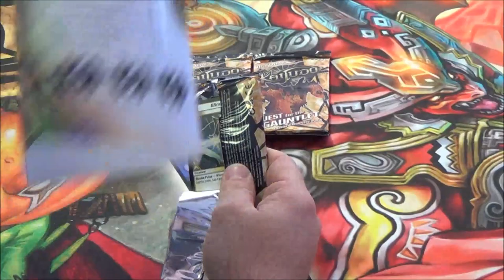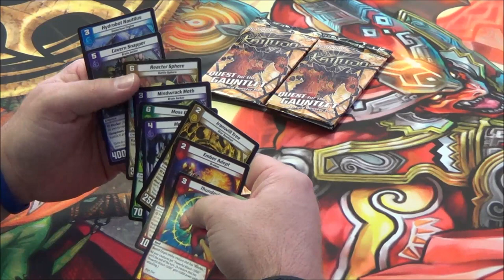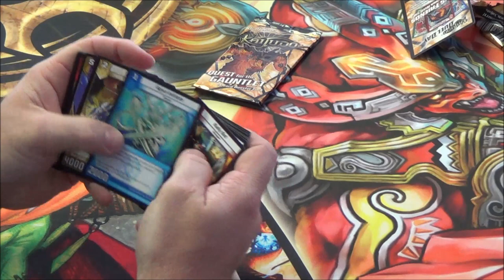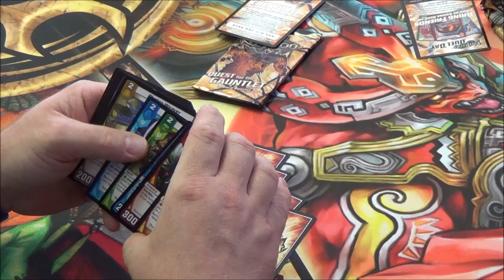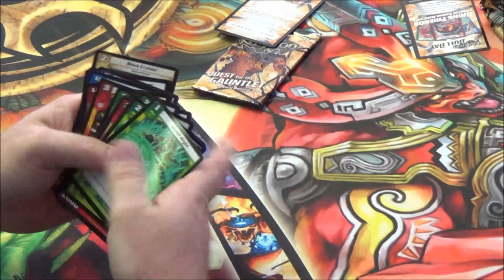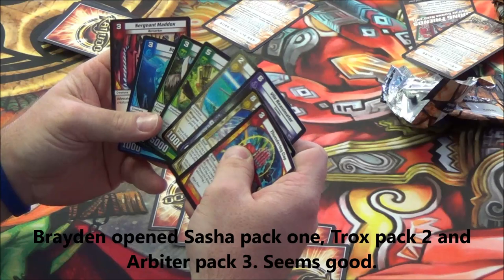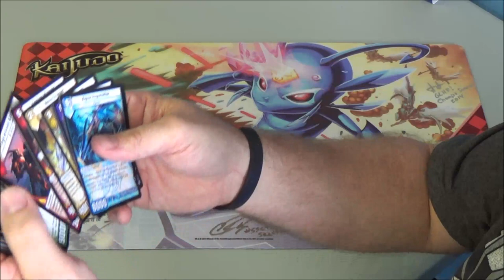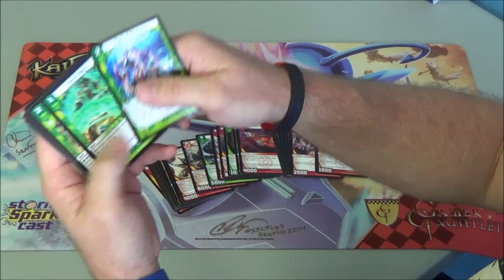Kaijudo - Draft Series #2 - QUEST FOR THE GAUNTLET Featuring Carl Reddish - Drafting & Deck Building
Kaijudo Draft Series #2 - 13GAU
Watch Carl Reddish as he drafts 3 packs of Quest for the Gauntlet to build a 30 or more card draft deck! Enjoy.